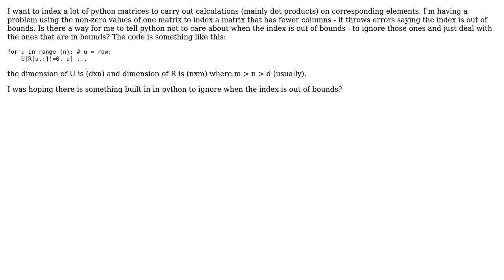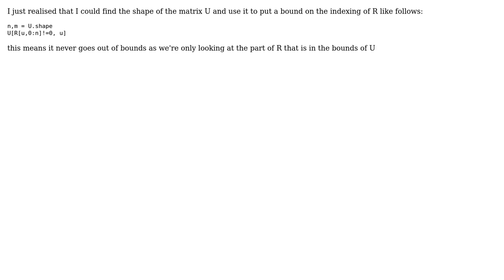Ignoring when array index goes out of bounds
With thanks & praise to God, and with thanks to the many people who have made this project possible! You are responsible for your own actions.